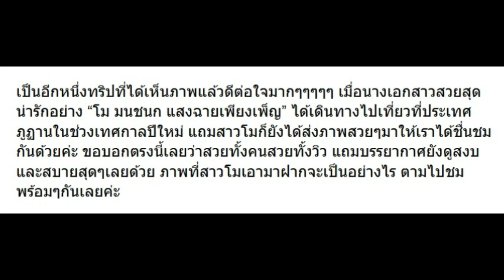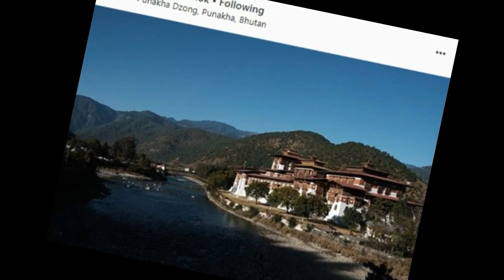10 ภาพ โม มนชนก เที่ยวภูฏานช่วงปีใหม่ สวยมากๆเลย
10 ภาพ โม มนชนก เที่ยวภูฏานช่วงปีใหม่ สวยมากๆเลย